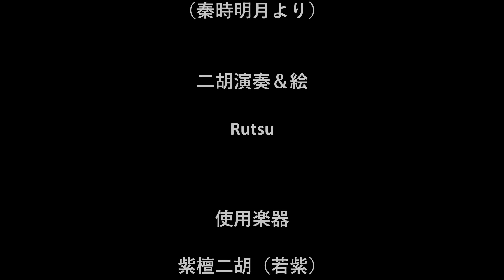飛雪玉花～二胡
中国ドラマ「秦時明月」の挿曲、「飛雪玉花」
1=G
紫檀二胡の若紫で弾いてみました。短く簡単な曲ですが、こういう曲こそ難しいのが二胡ですね～。